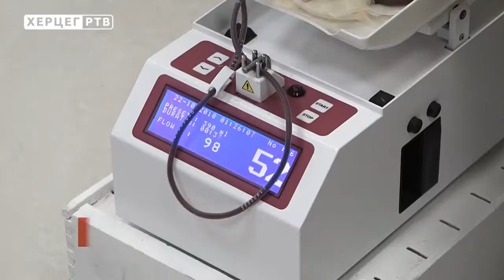GKUD "Alat" ponovo pokazao humanost (15.11.2018.)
Članovi Društva dobrovoljnih davalaca krvi GKUD-a  „Alat Swisslion“ iz Trebinja darovali su danas krv u Službi za Transfuzijsku medicinu Trebinje.